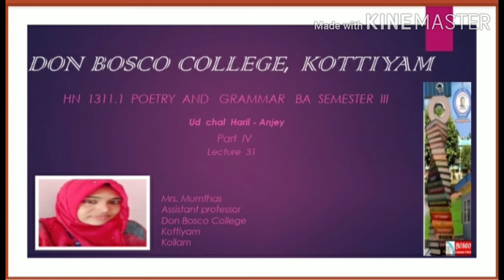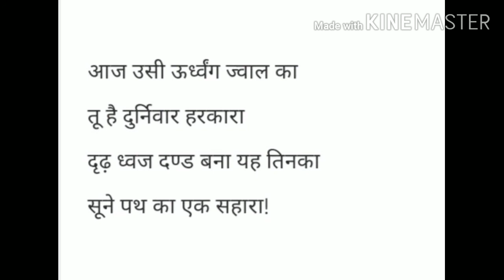POETRY AND GRAMMAR BA S3TOPIC:UDCHAL HARIL-ANJEY(PART IV) LECTURE 31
Sachidananda Hirananda Vatsyayan, popularly known by his nom de plume Anjey was an Indian writer, poet, novelist, literary critic, journalist, translator and revaluationary in Hindi language. He pioneered modern trends in Hindi poetry as well as in fiction, criticism and journalism. He is regarded as the pioneer of the 'prayogvaad'(experimentalism) movements in modern Hindi literature. In the poem Udchal Haril, haril a bird which symbolizes self dependence. Poet drawings a similarity between haril to his own self and that of all independent voices.